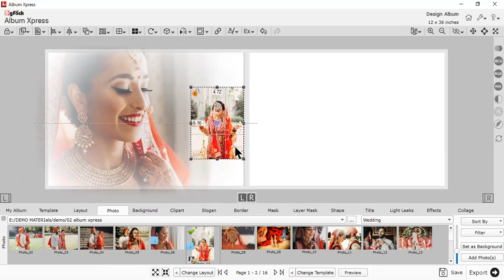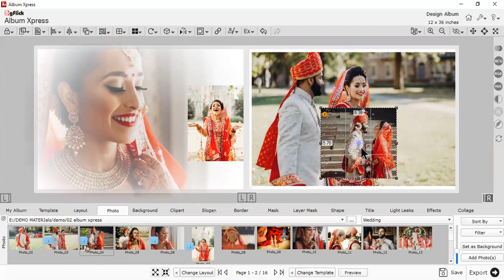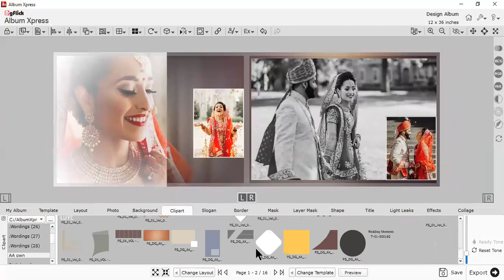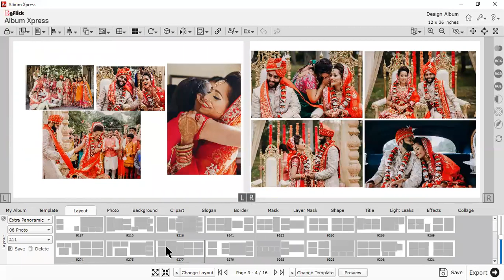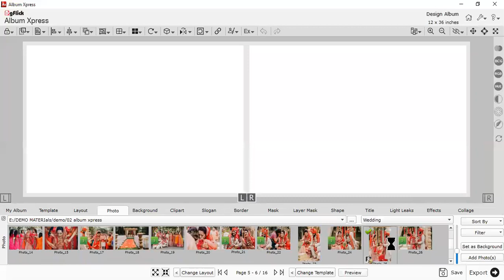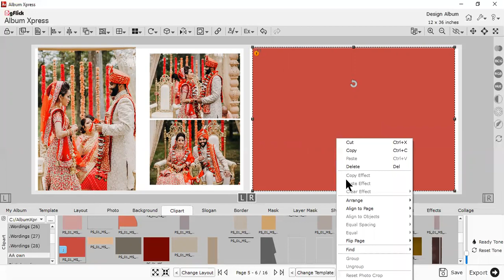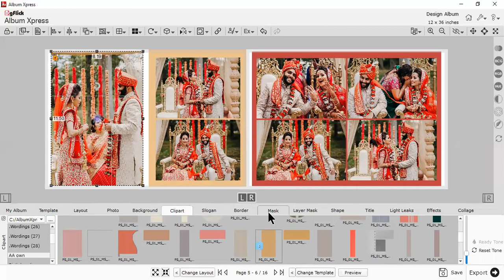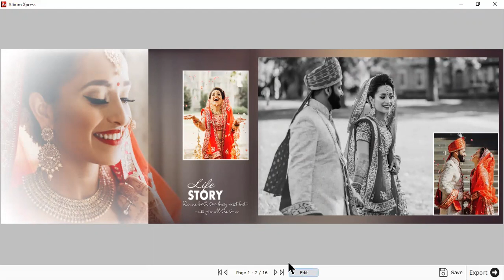Manual Template Creation in Album Xpress Pack in Tamil By DgFlick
Check out how can you design your album page in manual template creation using different types of design elements and make your album page more interesting in less time.

For Sales: 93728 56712, 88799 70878

For Support: 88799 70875, 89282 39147

Address: 603 Techno IT Park, New Link Rd, Eksar, Borivali West, Mumbai, Maharashtra 400091.